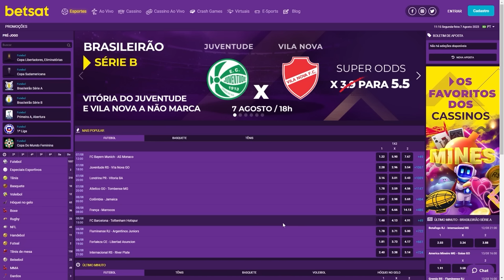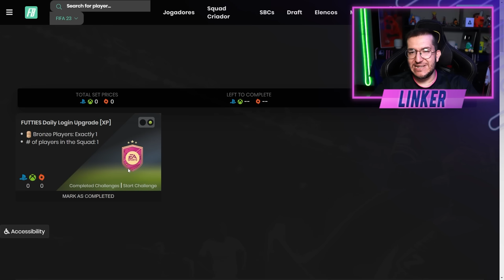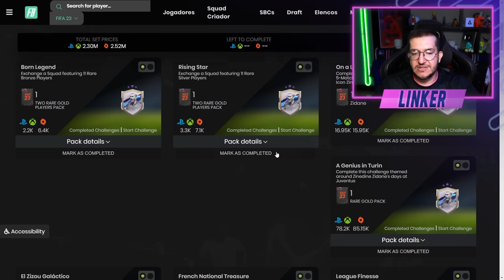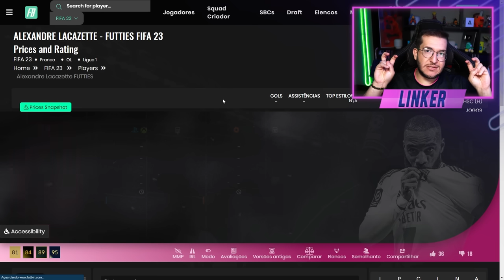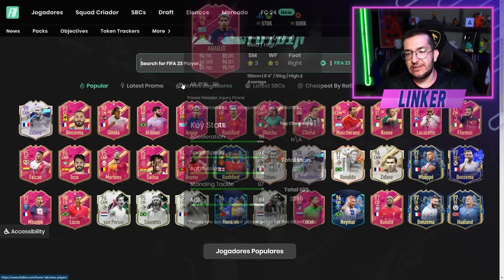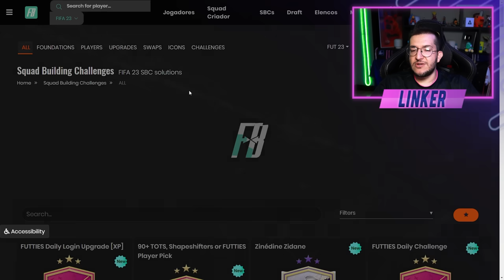FIFA 23 | 💥 FUTTIES + PACK 10X 85+ GRÁTIS POR OBJETIVO / TIME 5 VEIO INSANO E MAIS || LINKER